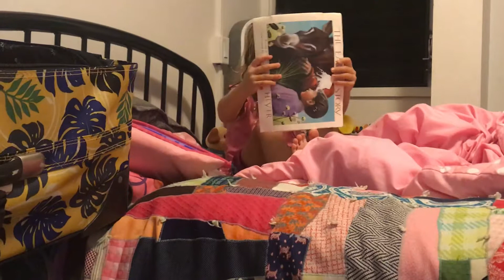Daddy is smarter